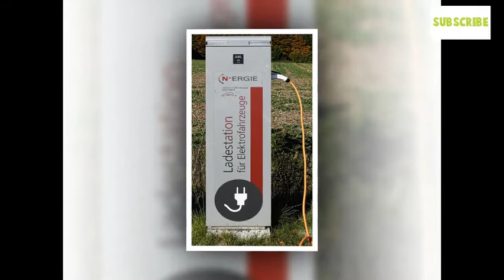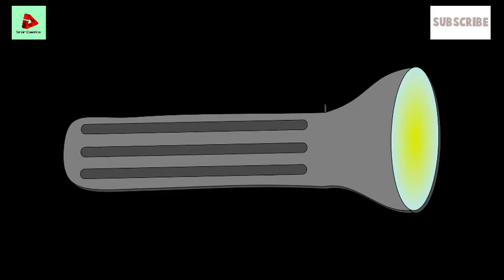Free Energy Generator | Different types of Free Generator Energy ideas Shearing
Free Energy Generator | Different types of Free Generator Energy ideas Shearing |. Hy Guys today we gona showing you about latest and updated technology so keep in touch with us we would updates you about free energy generator there is alots of people are working on this project but they are failed because its doing some mistake in free energy generator so we are working on this types of ideas since four year you know sucess come from experience and experience come from bad experience now you have seen Free Energy Generator | Different types of Free Generator Energy ideas Shearing | Any Problem, issue And Any Question Comment,write Under The Video I will Reply You soon As Possible In This Video,i well show you about Free Energy Generator | Different types of Free Generator Energy ideas Shearing |. now you may asked about this ideas we are 24 hour for you for helping and we are happay to answering your question in free energy generator. so please don't forget like shere and comments subscribe Share This Video : ?? Follow Us Socially

latest secret of free energy generator by wasif kahloon Fake and Real Explanation of design and Magnet